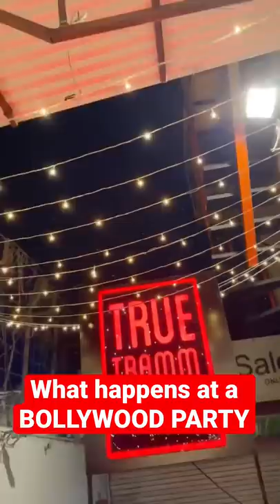Bollywood party ke andar ka nazaara 😘